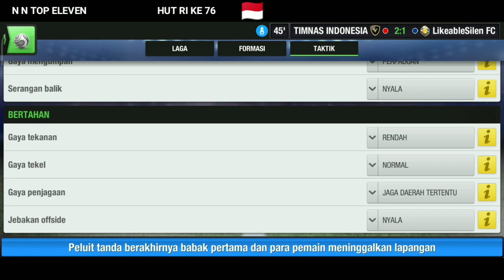Formation Timnas Indonesia Era 1945 Top Eleven 2021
Hallo teman-teman, Bulan ini adalah Bulan Spesial untuk Seluruh Rakyat Indonesia, Pada tanggal 17 Agustus 1945 Indonesia Merdeka, dan di kesempatan kali ini, untuk merayakan HUT RI yang ke 76, saya sudah menyiapkan Susunan pemain yang di isi oleh Pahlawan Nasional Indonesia, lawan yang akan saya hadapi Tim Asal Belanda.
Penasaran?
Simak baik-baik Videonya yah..

Buka Rekening langsung Dapat Saldo Rp20.000
Kuy langsung Daftar di sini Ada Kupon Experience Rp10,000,000 buatmu, nih. Yuk, ambil sekarang!

Ada juga tips lainya di sini